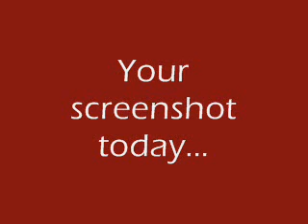The Better than You Caption Game #86: Opinion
Giovanni: How is it?
Meowth: It's very good, boss!

(sent in by MileSnesKnight--thanks)